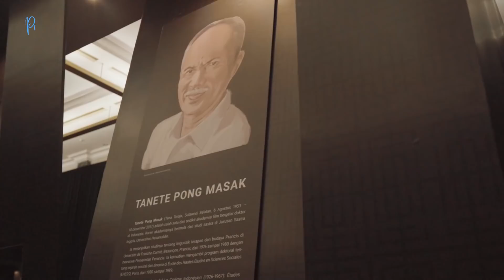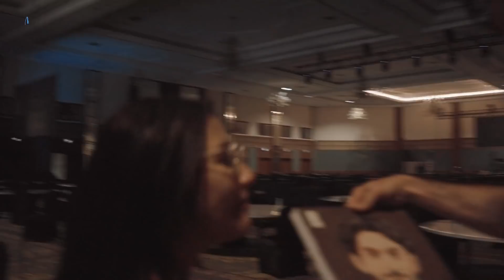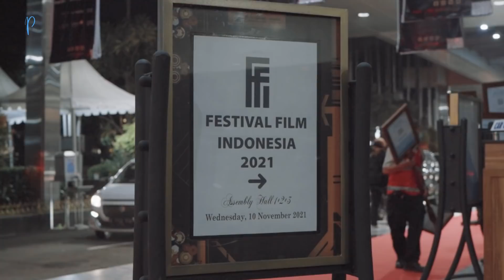ACARA FFI TAHUN INI BIKIN DEG DEG AN!! | KEEP IN TOUCH WITH PRILLY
Hallo semua, balik lagi di KEEP IN TOUCH WITH PRILLY!!

Di episode kali ini aku bahagia banget menjadi duta FFI dan di berikan penghargaan aktris terfavorit di acara FFI 2021

Ga nyangka banget bisa diberikan penghargaan ini, terimakasih prilvers yang sudah menjadi pononton setia aku . semoga aku terus berkembang dan tetap menjadi aktris favorit kalian !
Terimakasih juga kepada team FFI yang sudah berikan penghargaan kali ini..

love you gaes!

PENTING!! BIAR AKU TAMBAH SEMANGAT :)

karena berkat Support kalian semua aku jadi semangat bikin video terus…